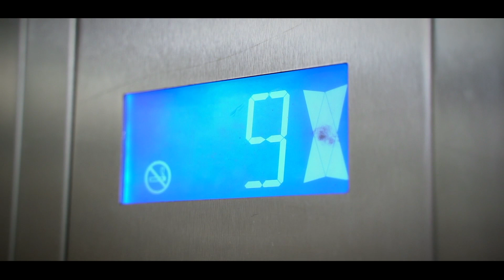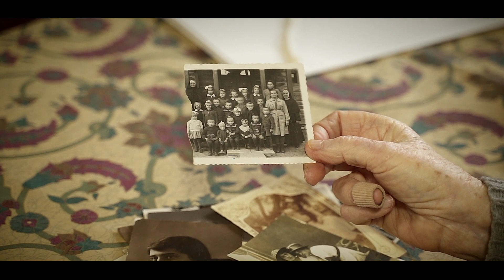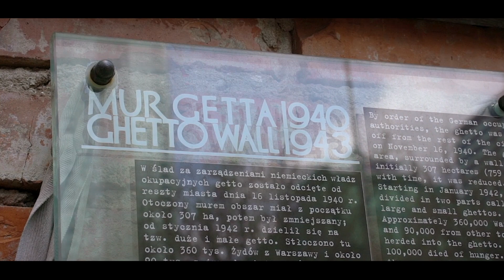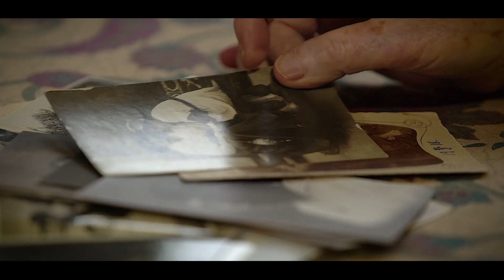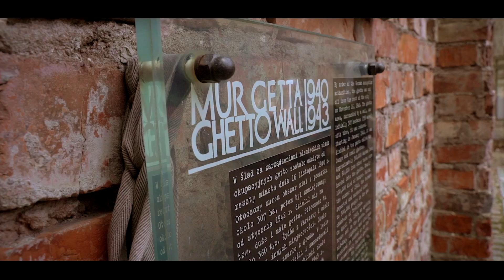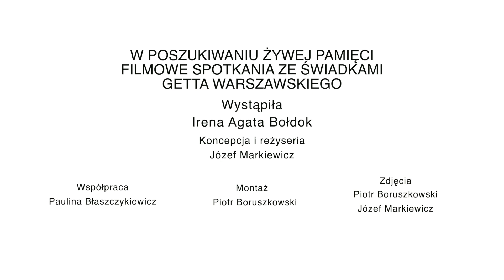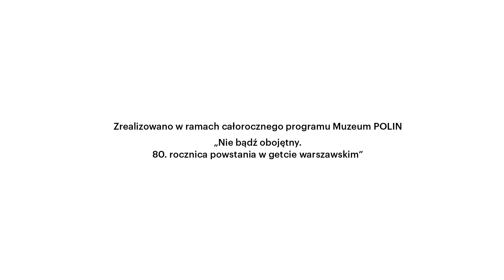Irena Agata Bołdok. Czułam się ukrywana przez siebie: getto i tożsamość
Portret osobisty Ocalałej z getta warszawskiego, pochodzącej ze zasymilowanej rodziny żydowskiej Ireny Agaty Bołdok. Etiuda porusza temat dziecięcego doświadczenia getta warszawskiego i ukrywania po tzw. aryjskiej stronie oraz wpływu tych przeżyć na budowanie tożsamości i podmiotowości w dalszym życiu bohaterki. Doświadczenie getta stanowi tu "inicjację do żydostwa" – tożsamości niechcianej i wstydliwej – dokonującą się w okolicznościach krańcowego doświadczenia antysemityzmu i wykluczenia. Jest to historia odkrywania własnej tożsamości, kształtowanej przez "zbiorowy cień innych" – ale także odnajdywania własnej wartości i miejsca w świecie, dla którego kluczowa jest rola "powierników" – bliskich, przy których można być sobą.

Scenariusz i reżyseria: Józef Markiewicz
Zdjęcia: Piotr Boruszkowski, Józef Markiewicz
Montaż: Piotr Boruszkowski
Współpraca: Paulina Błaszczykiewicz